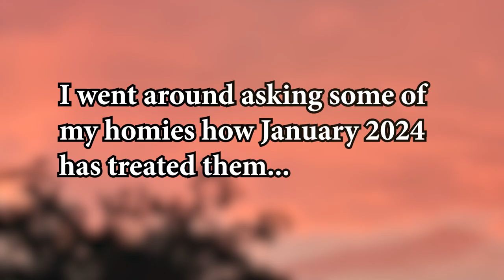January 2024 Retrospective | Vlog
January has been a great month! Thank you to all of you who have been watching and enjoying my videos! This is only the beginning...